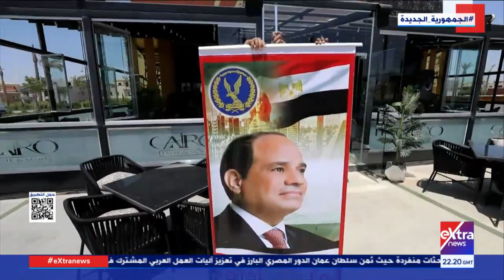غرفة الأخبار| جولة الـ12 منتصف الليل الإخبارية مع أحمد بشتو وندى رضا - كاملة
29  يونيو 2022